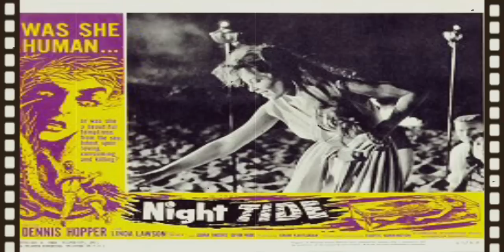¡Películas: El Abismo, Marea nocturna, Sirenas, La Perla y más…!ElRincónDeLaOrfandad